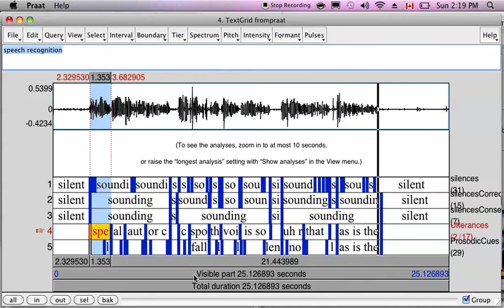Exploring YouTube Captions API Utterance Detection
This is a short video which is used to test the YouTube captions API against other speech recognition sources. The video simply shows the Praat sound and TextGrid interface, the audio is a pre-recorded audio of the audio shown but does not line up with the cursor movement.